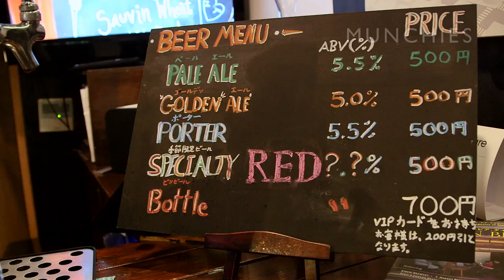The Next Phase of Craft Beer in Japan: Al-Kee-Hol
If you thought the only Japanese beers were Asahi, Kirin and Sapporo, think again. In this episode of Al-Kee-Hol, host Yuka Uchida explores the booming business of craft beer in Tokyo. From passion fruit-infused lagers  to unfiltered hand-pumped black ales to microbrews served in a refurbished shipping container, Yuka and her pal Ogi sample enough beer to earn the title of beer otaku (beer nerds)!